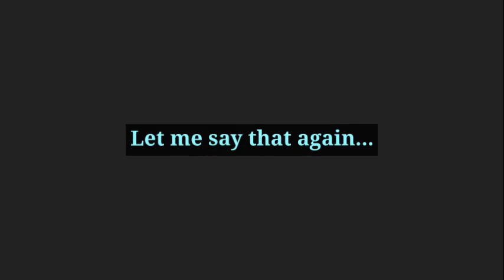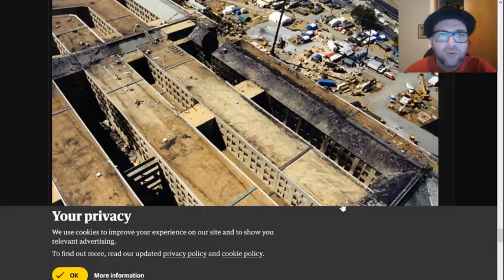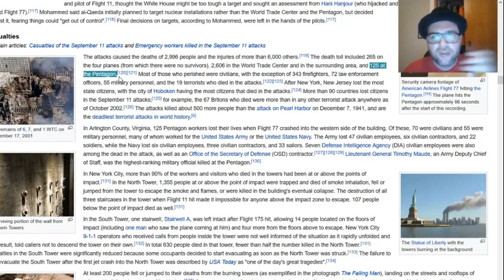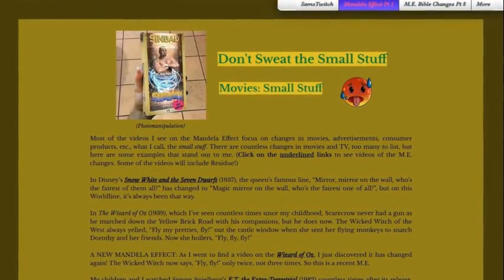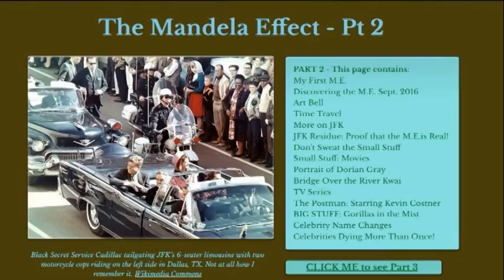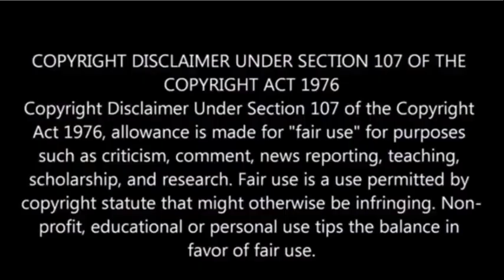MANDELA EFFECT: Pentagon Casualties on 9/11/01!